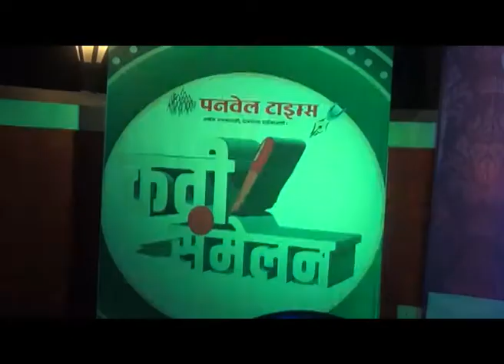रामशेठ ठाकूर यांचे आत्मचरित्र प्रसिद्ध व्हावे - सुप्रसिद्ध कवी अशोक नायगावकर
काबाडकष्ट आणि मेहनत व विश्वासाच्या जोरावर रामशेठ ठाकूर यांनी गरिबी ते समृद्धी अशी यशस्वी जीवनाची वाटचाल केली आहे, त्यांचे जीवन अभ्यास करण्यासारखे आहे, त्यामुळे भावी पिढीला त्यांचे कर्तृत्व व दातृत्व पुस्तकी संदेश रूपाने प्राप्त झाले पाहिजे, याकरिता रामशेठ ठाकूर यांचे आत्मचरित्र प्रसिद्ध व्हावे, अशी अपेक्षा १४ व्या कोकण मराठी साहित्य संमेलनाचे अध्यक्ष सुप्रसिद्ध कवी अशोक नायगावकर यांनी (शुक्रवार, दि. २७ )वावंढळ येथे व्यक्त केले.
       पनवेल टाइम्सच्या वतीने आयोजित करण्यात आलेल्या कवी संमेलनास प्रमुख मान्यवर म्हणून माजी खासदार लोकनेते रामशेठ ठाकूर, ज्येष्ठ कवी अशोक नायगावकर, ज्येष्ठ कवी अरुण म्हात्रे, प्रसिद्ध गजलकार ए. के. शेख, जनार्दन भगत शिक्षण प्रसारक संस्थेचे व्हाईस चेअरमन वाय. टी. देशमुख, कवी भरत दौंडकर, नारायण पुरी, तुकाराम धांडे, कोमसापचे रायगड जिल्हाध्यक्ष सुधाकर चव्हाण, प्रा. चंद्रकांत मढवी, पुंडलिक म्हात्रे, गणेश म्हात्रे, प्रकाश पाटील,  ज्योत्स्ना रजपूत, स्मिता गांधी, रोहिदास पोटे, श्याम पुंडे, सुदेश दळवी, तसेच तुळजापूर, इगतपुरी, पुणे, नवी मुबई, रायगड आदी परिसरातील कवी, साहित्यिक व रसिक उपस्थित होते.
             यावेळी नायगावकर यांनी आपल्या मनोगतात सांगतले कि, रामशेठ ठाकूर यांचा आणि माझा जवळपास १० वर्षापूर्वीपासूनचा परिचय आहे. आईच्या हाताशी सरपण देणारे रामशेठ ठाकूर मराठी माणूस आणि यशस्वी उदयोजक असून माणुसकी जपणारा हा माणूस आहे, त्यामुळे आम्हाला त्यांचा सार्थ अभिमान आहे, असे कौतुकोदगार नायगावकर यांनी काढले. यावेळी नायगावकर यांनी निसर्ग, अवती-भोवती, अशा कविता सादर करतानाच अनेक किस्से आणि आठवणींना उजाळा देत हास्यकल्लोळ माजवला.  तसेच त्यांनी  'मी जगभर फिरलो पण जगाच्या पाठीवर तांदळाच्या भाकरीला कुठेही तोड नाही' असे सांगत भाकरीची प्रशंसा केली. यावेळी  त्यांनी लोकनेते रामशेठ ठाकूर यांच्या मातोश्री भागुबाई ठाकूर यांच्याप्रती आदर व्यक्त करून  'माय' हि कविता सादर करून त्यांना समर्पित केली.
            संमेलनाचे सूत्रसंचालन ज्येष्ठ कवी अरुण म्हात्रे यांनी केले, त्यांनी आपल्या खुसखुशीत व वक्तृत्वशैलीतून संमेलनात त्यांनी बहर आणला. रामशेठ ठाकूर यांचे रूप शिक्षकाचे आहे. ते संमेलनाला दहा ते पंधरा मिनिटे थांबणार असे सांगतात मात्र ते कार्यक्रम पूर्ण होईपर्यंत थांबतात, कारण त्यांना साहित्यिक, कवी यांच्याबद्दल आदर असून ते साहित्याचे दर्दी आहेत, असेही म्हात्रे यांनी नमूद केले.
             प्रास्ताविक संमेलनाचे आयोजक ज्येष्ठ पत्रकार गणेश कोळी यांनी केले, त्यांनी, लोकनेते रामशेठ ठाकूर व कवी आणि साहित्यिकांचे जवळचे नाते असल्याचे सांगून त्यांना साहित्यिक, कवी यांच्याबद्दल आदर व आवड असून त्यांच्या प्रेरणेने आजचा कवी संमेलन होत असल्याचे कोळी यांनी सांगितले.
             यावेळी ए. के. शेख यांनी, 'दिवसाच्या प्रत्येक क्षणावर नाव तुझे' हि गजल सादर केली. नॅशनल अकादमीमध्ये रसिकांची दाद मिळविणारे भरत दौंडकर यांनी 'बापु व 'गोफ', नारायण पुरी यांनी, विदर्भी आवाजात ' प्रेमाचा झांगडगुत्ता गं जीव जीव झाला हा खलपता', तुकाराम धांडे यांनी, रान कवितेबरोबर दुर्गम भागातील समस्यांवर  'प्रकाश टाकला.  ज्योत्स्ना रजपूत यांनी, 'व्हिलेज' व 'मुली' या कविता तसेच व प्रा. चंद्रकांत मढवी यांनी, वास्तवदर्शनी कविता सादर केली. पुंडलिक म्हात्रे यांनी, 'सांगा धनी ऑडी कवा तुम्ही झ्याल', तर प्रकाश पाटील यांनी, 'खरं  सांग किस्ना' या आगरी बोलीभाषेतील कविता सादर करून रंगत आणली. निसर्गरम्य वातावरण आणि दर्दी कवी, साहित्यिक, आणि रसिकांच्या उत्स्फूर्त प्रतिसादामुळे कवी संमेलन बहरले होते. यावेळी कवींच्या वतीने संयोजक गणेश कोळी. चंद्रकांत मढवी, सुदेश दळवी यांचा सत्कार करण्यात आला.